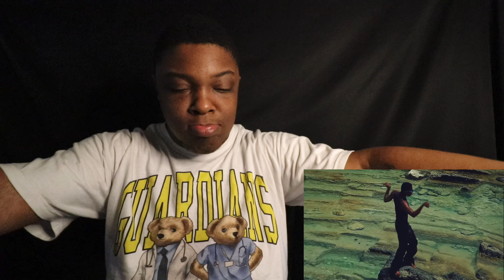Peggy Gou - (It Goes Like) Nanana [GRIZZLY REACTION]